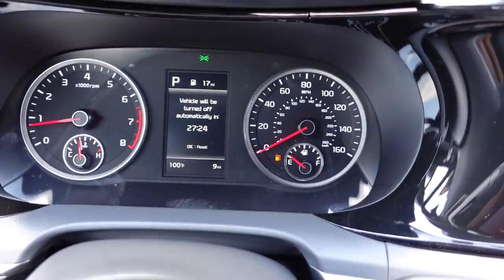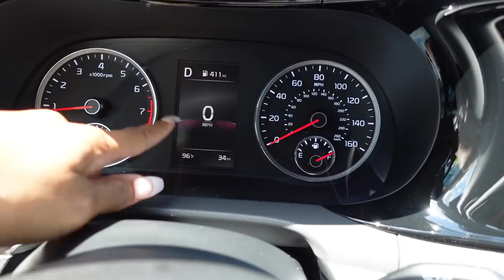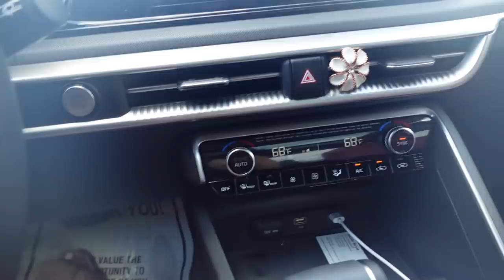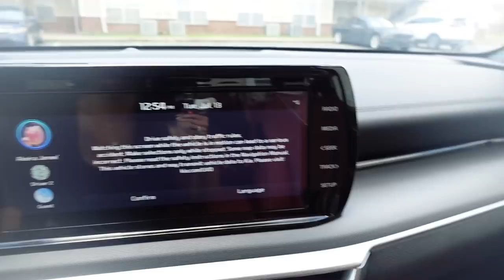KUWAJ| Vlog Getting my new car ❤️ + Decorate my new 2022 Kia K5 GT-Line w/ me 🖤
Amazon Store Link: 2022 Kia K5 Car essentials

Mercari: _Akeiraaa

APPs

AGE: 22
BIRTHDAY: Aug 1st
CAMERA: Sony ZV-1
EDITING SOFTWARE: IMovie